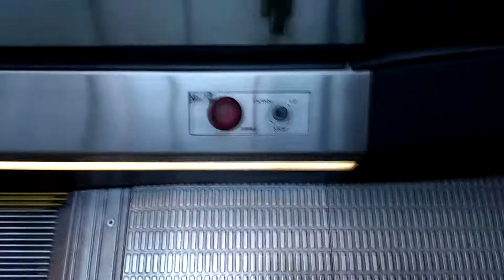HAPPY ESCALATOR MONDAY! 地下鉄大手町駅C14出口 オーチス製エスカレーター OTIS Escalators/l'escalator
地下鉄千代田線改札口、都営三田線改札と、大手町交差点東側を結ぶの出入口です。リニューアルされたばかりのの頃に撮影したものです。

風の強い日・花粉の多い日だったたのでそのところはご容赦ください。

設置(establishment/投入服務年份) :
製造メーカー(Brand/保養商) :オーチス(OTIS)
機種(Type/类型) :
場所(Location/地址) : 東京都千代田区 (Chiyoda Ward, Tokyo, Japan)
側面の素材(Baulstrades) : ガラス（Glass）
ステップ素材(Steps): 金属(Metal)
1ステップあたりの定員(File): 2人(Double)